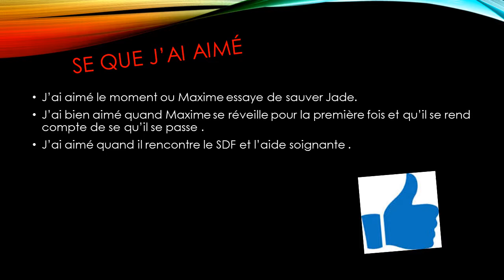"Après la vague" d'Orianne Charpentier par un élève.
Yanis présente sous forme de diaporama le livre "Après la vague" d'Orianne Charpentier.